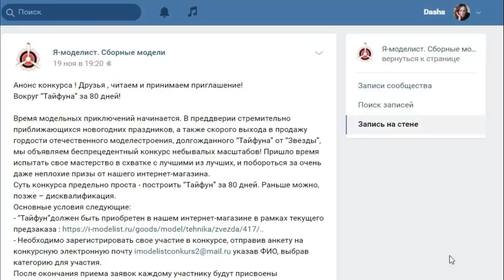Sherman из фильма Ярость. Строю модель из фильма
В этом видео я окрашиваю масштабную модель танка Шерман (M4A2 Sherman) в масштабе 1/35. Новинка от фирмы Звезды (Zvezda). На видео я грунтую модель, рисую тени, наношу базовый цвет, делаю высветленния, наношу фильтр, смывку, масляные точки и конечно же рисую надпись "Ярость". А самое интересное - рассказываю о том как оценивали эти американские танки советские танкисты, а конкретно советский танковый ас Дмитрий Фёдорович Лоза, автор мемуаров "Танкист на иномарке".

Использованная химия и краски:
грунт - Primer Pacific88
тени - Black XXL Pacific88
базовый цвет - Ammo Mig Olive Drab
высветленния - Ammo Mig Olive Drab + Ammo Mig Light Khaki
фильтр - Pacific88 002F
смывка - Pacific88 001W
масляные точки - краски Гамма и 502 Abteilung
пигмент сталь: AK Dark Steel

Меня зовут Даша и я занимаюсь моделизмом уже более пяти лет. Стендовый моделизм моё хобби и я надеюсь, что оно перерастёт в нечто большее. Мои любимые тематики в сборных моделях: советские грузовики и бронетехника времён Второй мировой войны. Я стараюсь постоянно совершенствоваться в этом творчестве, так что присоединяйтесь!